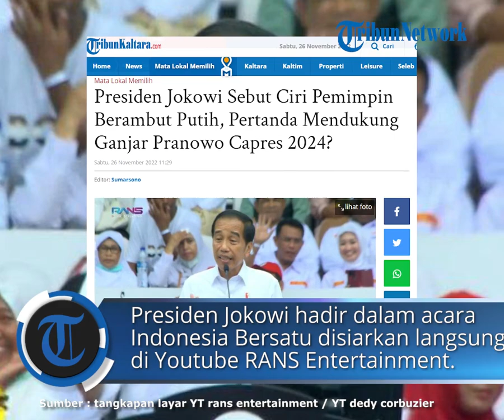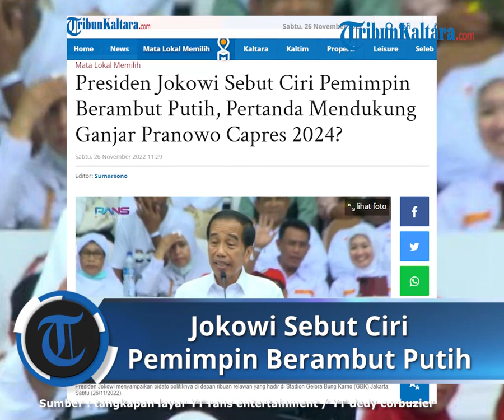Presiden Jokowi Sebut Ciri Pemimpin Berambut Putih, Pertanda Mendukung Ganjar Pranowo Capres 2024?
TRIBUNKALTARA.COM – Di depan ribuan relawan Joko Widodo yang hadir di Stadion Gelora Bung Karno, Jakarta, Sabtu (26/11/2022), Presiden Jokowi mengajak masyarakat memilih pemimpin yang mau kerja dan turun ke bawah.

Presiden Jokowi hadir dalam acara Indonesia Bersatu (Satu Komando untuk Indonesia) yang disiarkan langsung melalui Youtube RANS Entertainment.

Bahkan secara khusus Presiden Jokowi menyebutkan ciri-ciri pemimpin yang memikirkan rakyatnya, yakni dari penampilan dan wajahnya berkerut, serta rambutnya memutih.

“Perlu saya sampaikan, pemimpin yang mikirin rakyat kelihatan dari mukanya. Dari penampilan kelihatan

banyak kerutan di wajah karena mikiran rakyat,” ungkap Presiden Jokowi.

“Ada juga ynng mikirin rakyat sampai putih semua rambutnya,” lanjutnya disambut tepuk tangan ribuan relawan yang hadir.

Seperti diketahui, Gubernur Jawa Tengah Ganjar Pranowo , sosok berambut putih yang di beberapa kesempatan bersama Presiden Jokowi.

Selama ini Ganjar Pranowo juga dikenal sebagai sosok pemimpin yang dikenal suka blusukan bertemu dengan masyarakat bawah.

Apakah pernyataan Presiden Jokowi soal calon pemimpin yang disukai rakyat sebagai bentuk dukungan terhadap Ganjar Pranowo ?

Pada kesempatan yang sama Presiden Jokowi juga mengajak relawan memilih pemimpin yang mengerti apa yang dirasakan masyarakat.

“Pemimpin yang tahu apa yang diinginkan dan dibutuhkan rakyat,” ucapnya.

“Jangan sampai kita memilih pemimpin yang senangnya duduk di Istana yang AC-nya dingin,” tandas Presiden Jokowi.

Dikemukakan, Indonesia adalah negara besar.

baca selengkapnya :

Artikel ini telah tayang di TribunKaltara.com dengan judul Presiden Jokowi Sebut Ciri Pemimpin Berambut Putih, Pertanda Mendukung Ganjar Pranowo Capres 2024?,